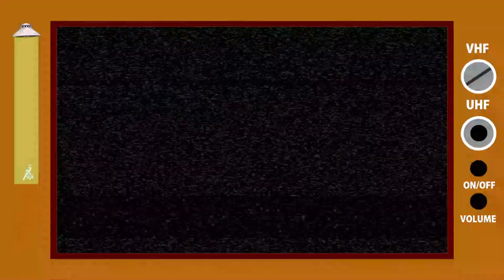霊感ヤマカン第六感（カバー）『霊感ヤマカン第六感』テーマ曲【SKCNo.275】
第１回スペースカインズライヴの演奏から
『霊感ヤマカン第六感』(1974) テーマ曲
作曲 ：山下毅雄
をお送りいたします。
※古い映像、古い演奏のため、
いろいろお見苦しい点、お聞き苦しい点などございますが
何卒ご容赦下さい。

スペースカインズライヴ開始２０周年記念！
第１回スペースカインズライヴからの蔵出し演奏映像特集‼

スペースカインズライヴ１

1960年代～70年代 (昭和40年代) を中心とした懐かしいテレビアニメ、特撮、変身ヒーロー、時代劇、サスペンス、ホームドラマ、バラエティ等々、さまざまなジャンルのテレビ番組の主題歌、挿入歌、ＢＧＭといった映像音楽を数多く演奏してきた

ザ☆カインズ秘密ライヴ スペースカインズライヴ』
２００２年１１月１５日(金)　秋葉原 STUDIO LEVOLE ２ ライブスペース

スペース　１．マイティジャック
『マイティジャック』(１９６８)
スペース　２．霊感ヤマカン第六感
『霊感ヤマカン第六感』(１９７４)
スペース　３．スーパージェッター
『スーパージェッター』(１９６５)
スペース　４．ジャイアントロボ
『ジャイアントロボ』(１９６７)
スペース　５．マッハゴーゴーゴー
『マッハＧｏＧｏＧｏ』(１９６７)
スペース　６．タイガーマスク
『タイガーマスク』(１９６９)
スペース　７．ばくはつ五郎
『ばくはつ五郎』(１９７０)
スペース　８．鉄人２８号
『鉄人２８号』(１９６３)
スペース　９．スカイキッドブラック魔王
『スカイキッドブラック魔王』(１９６９)
スペース１０．大魔王シャザーン
『大魔王シャザーン』(１９６７)
スペース１１．スーパースリー
『スーパースリー』(１９６６)
スペース１２．怪獣王ターガン
『怪獣王ターガン』(１９６７)
スペース１３．チキチキマシン猛レース
『チキチキマシン猛レース』(１９６８)
スペース１４．夜空の慕情
『必殺必中仕事屋稼業』(１９７５)
スペース１５．誠之助武芸帳
『妖術武芸帳』(１９６９)
スペース１６．ねがい
『江戸を斬るⅢ』(１９７７)
スペース１７．銭形マーチ
  (劇場映画)『ルパン三世・ルパンvs複製人間』 (１９７８)
スペース１８．月光仮面の唄
『正義を愛する者・月光仮面』(１９７２)
スペース１９．ミラーマンの唄
『ミラーマン』(１９７１)
スペース２０．故郷は地球
『シルバー仮面』(１９７１)
スペース２１．アイアンキング
『アイアンキング』(１９７２)
スペース２２．緊急指令１０－４・１０－１０
『緊急指令１０－４・１０－１０』(１９７２)
スペース２３．行け！レインボーマン
『レインボーマン』(１９７２)
スペース２４．青春の旅立ち
『スターウルフ』(１９７８)
スペース２５．キャプテンウルトラ
『キャプテンウルトラ』(１９６７)
スペース２６．みがけ！正義の魂
『宇宙最強ツヨイダー』(２００２)

出演 ザ☆カインズ (貴日ワタリ 常見弘士 和賀英樹 矢ヶ崎哲宏 村山聡 河野一郎)
 スペースコーラスガールズ (平山佳代子 背尾ひとみ)